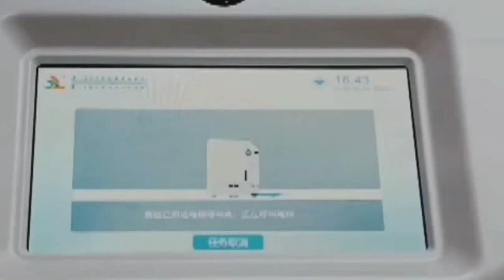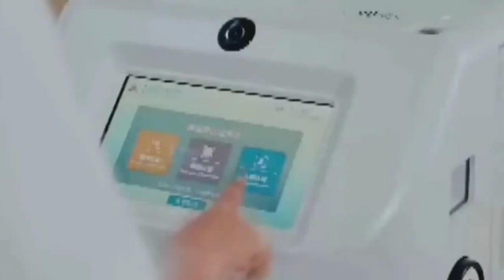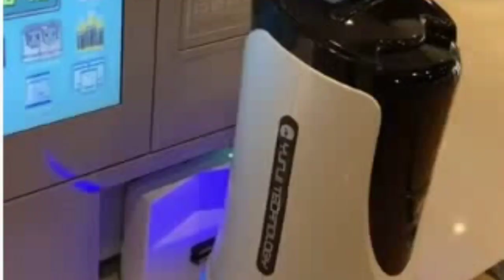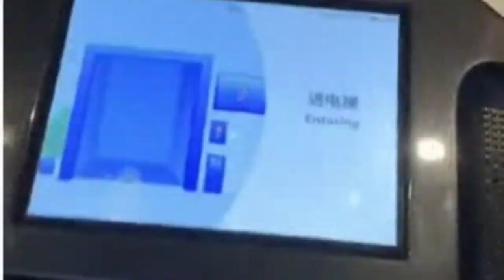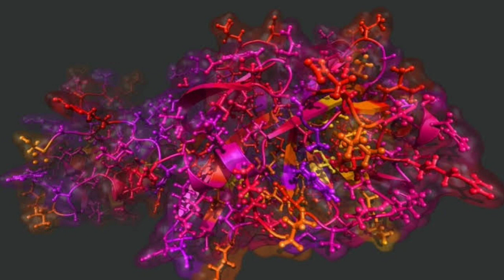China uses Artificial Intelligence ,Robots and Drones to fight against Coronavirus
China is using advanced technologies - Artificial Technology, Robots ,Drones ,Big data to fight against Coronavirus